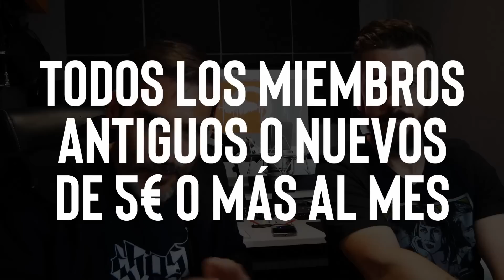TENEMOS ALGO QUE PROPONERTE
REGALA UNA CANCIÓN:
Si quieres hacer un regalo único y original, ahora puedes encargarnos una canción. Entra en nuestra web e infórmate

Humor político, memes, canciones parodia y versiones!